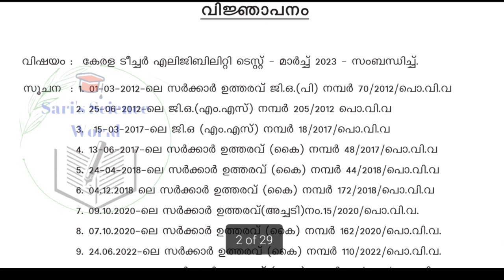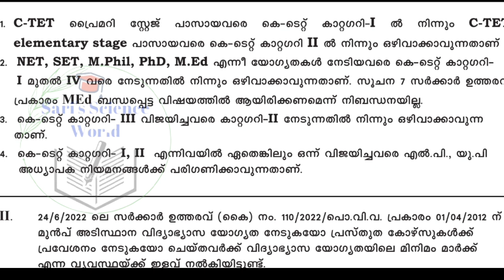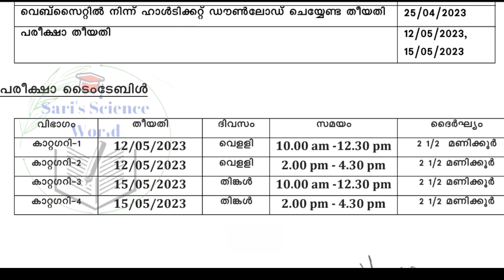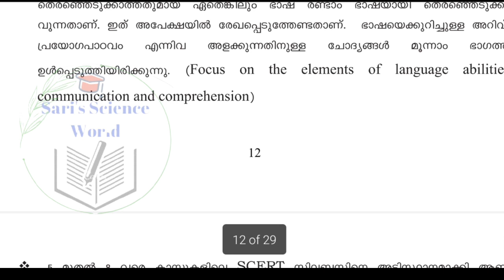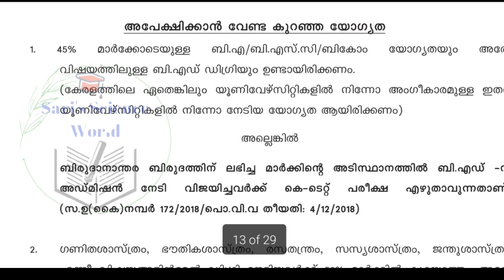K TET 2023 Notification out!! Coaching ഇല്ലാതെ എങ്ങനെ KTET നേടാം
K TET 2023  Notification out!!coaching ഇല്ലാതെ എങ്ങനെ K TET നേടാം

K TET Category 3 psychology classes👇🏻